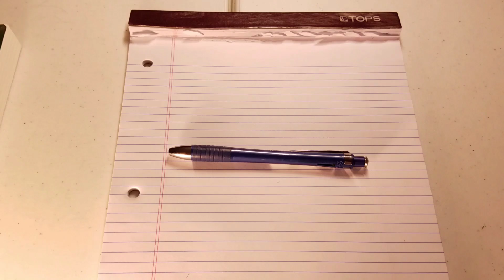Pentel Technica-X PW45 Mechanical Pencil Review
A classic Pentel economy pencil with an uncommon and beloved lead sleeve retraction mechanism.  New Old Stock won't be around forever!